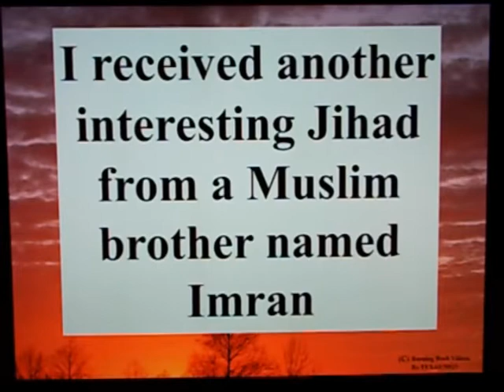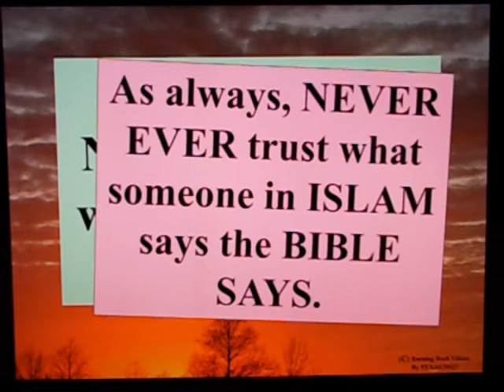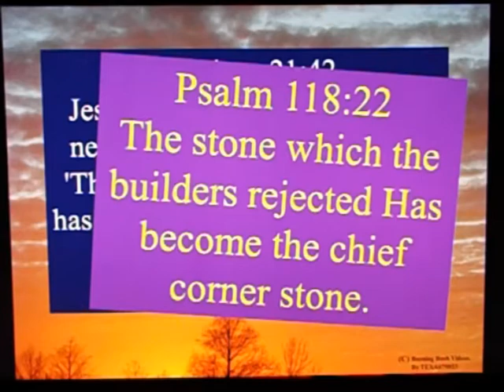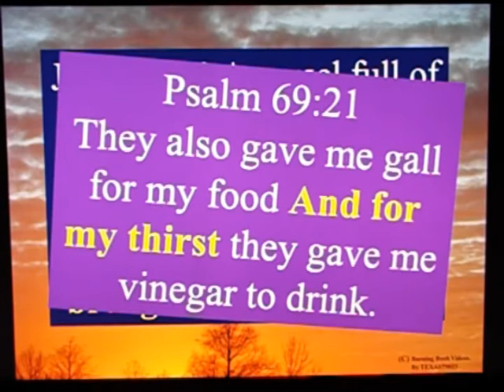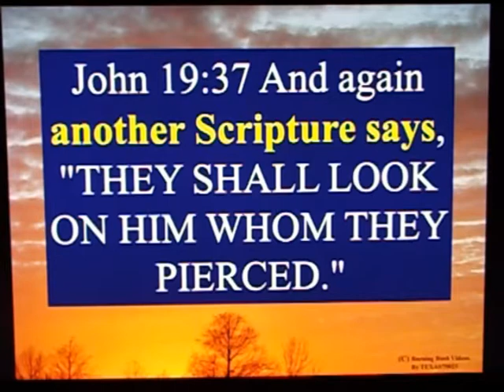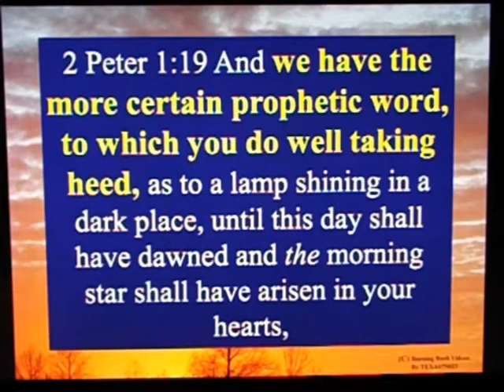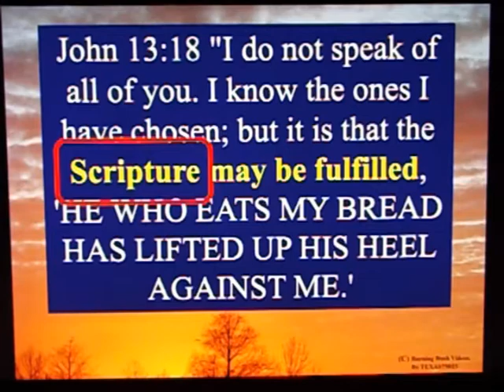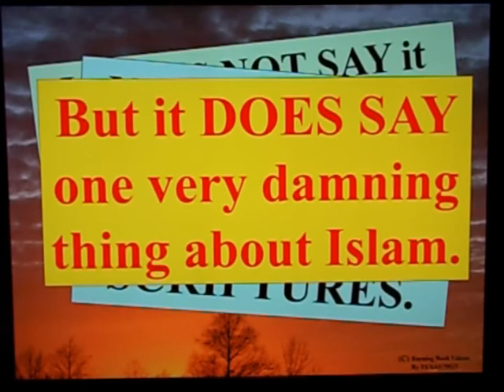Letter to a Muslim Brother - 86 - The Missing Prophecy of Matthew 2:23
Recently a Muslim raised an interesting "Jihad" to attack Matthew 2:23, as if it indicates corruption and error in the text.

The attack is, of course "AHA !  See !  This CANNOT be found in any scripture ! "

But do not fear, Christians. OUR GOD REIGNS ! and His Word is TRUE, down to the VERY LAST WORD !